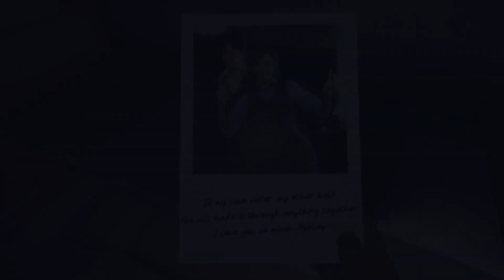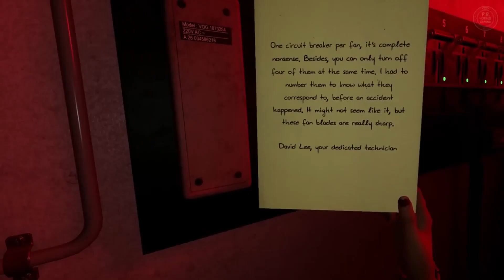Survival Horror op zijn best! - Propagation Paradise Hotel VR Review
Deze VR game heeft mij behoorlijk verrast. Ik kon het dan ook niet laten om er een video over te maken in de vorm van een review.